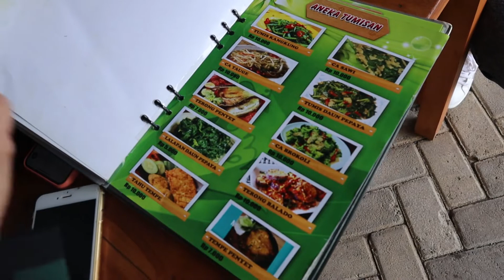MAKAN DI WARUNG BEBEK KERTO MALANG _ SAMBELNYA LENGKAP BANGET ENAK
Hallo guys masih lanjut perjalanan liburanku nih guys, sebelum sampe ke hotel berikutnya aku mampir makan di Warung Bebek Kerto Malang nih guys.

Alamatnya ada di : Jl. Raya Lingkar Barat, Jl. Raya Pepen, RT.02/RW.01, Pepen, Mojosari, Kec. Kepanjen, Malang, Jawa Timur 65163